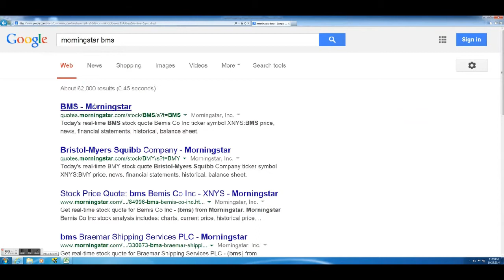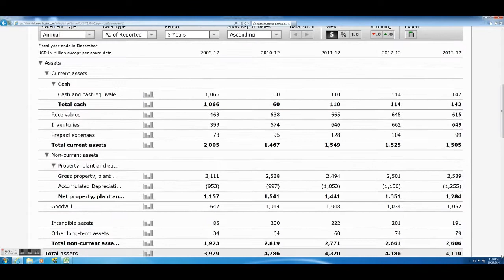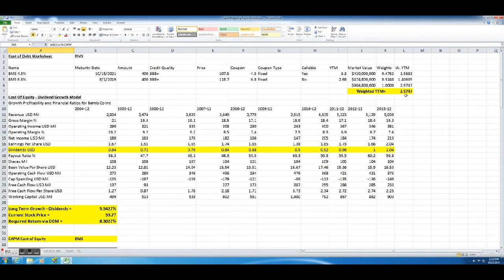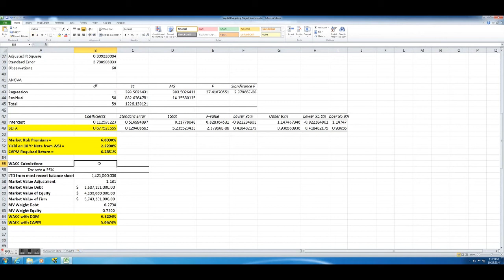WACC Estimation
How to compute WACC once the costs ot equity and debt, and their weights, are known.